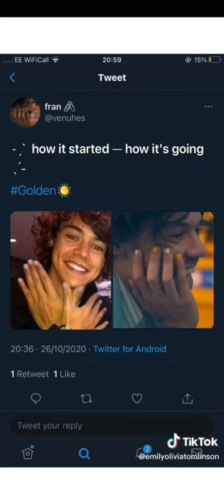whatchadodatfor 🥺😭 onedirection harrystyles